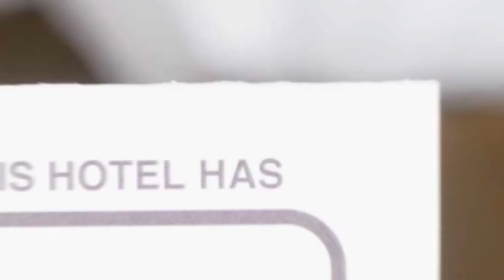Majestic Flat Baroque Old Town Residence hotel review | Hotels in Bucharest | Romanian Hotels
Majestic Flat Baroque Old Town Residence hotel video review. Hotels in Bucharest, european 3 stars hotels.